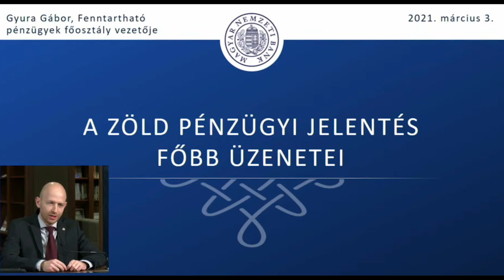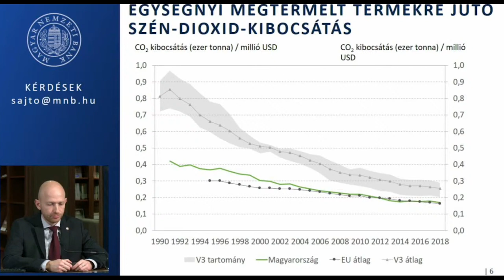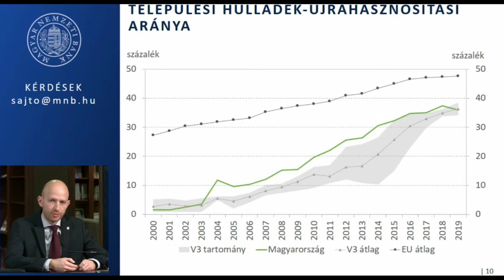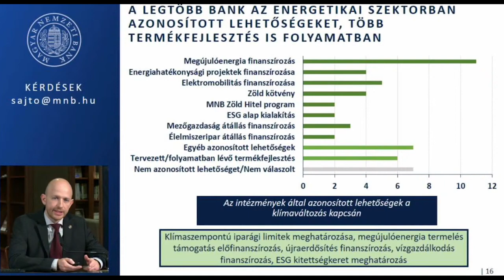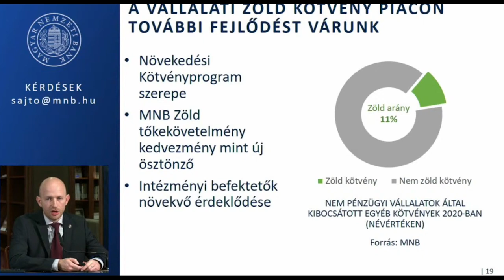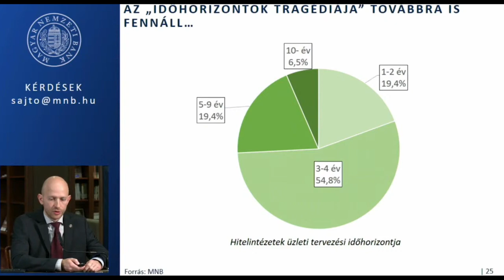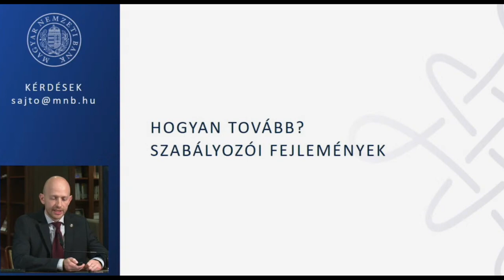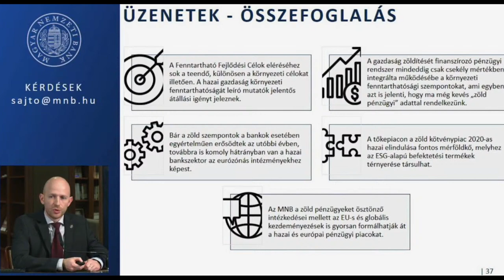MNB Zöld Pénzügyi Jelentés - 2021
Az MNB a mai napon közzétette Zöld Pénzügyi Jelentését, amely egy helyzetképet mutat a magyar pénzügyi rendszer környezeti fenntarthatóságáról. A dokumentum célja az átláthatóság növelése és a piaci informáltság erősítése, hogy ezáltal minden érintett pontosabban érthesse az éghajlatváltozás és egyéb környezeti kihívások pénzügyi vetületeit.